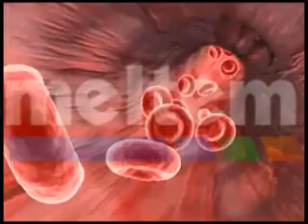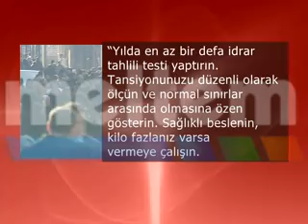BÖBREK HASTASI SAYISINDA ARTIŞ xvid